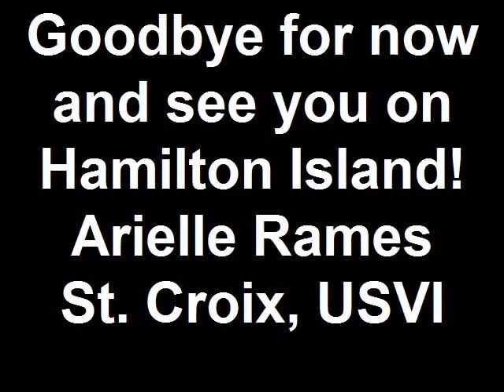Arielle, Virgin Islands, U.S. (117366)